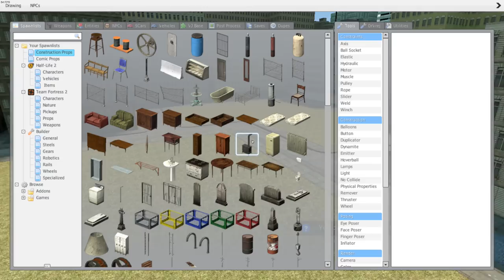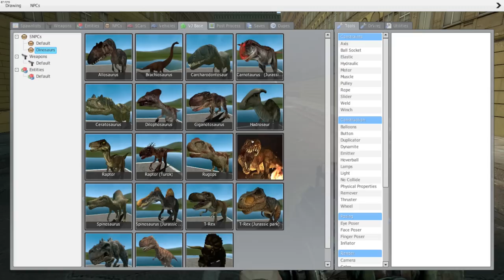Gmod Sandbox | DINOSAURS!